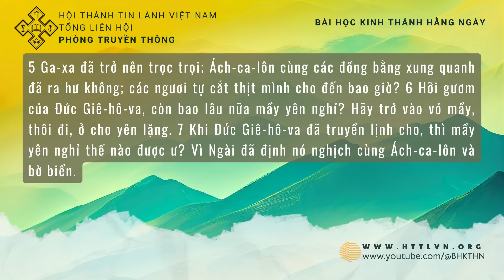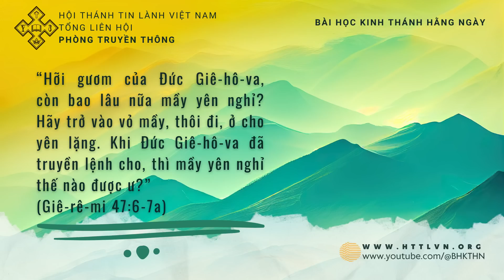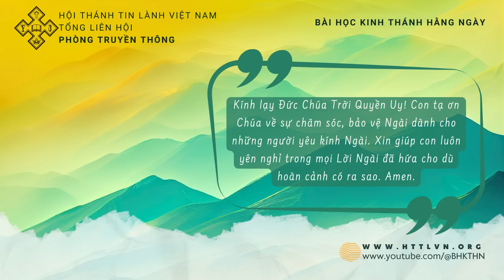30/08/2023 BHKTHN TIẾNG VIỆT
Ngày 30/8/2023
Giê-rê-mi 47:1-7
Đấng Thi Hành Sự Công Bình
“Hỡi gươm của Đức Giê-hô-va, còn bao lâu nữa mầy yên nghỉ? Hãy trở vào vỏ mầy, thôi đi, ở cho yên lặng. Khi Đức Giê-hô-va đã truyền lệnh cho, thì mầy yên nghỉ thế nào được ư?” (Giê-rê-mi 47:6-7a)